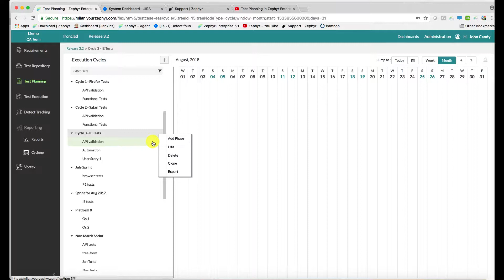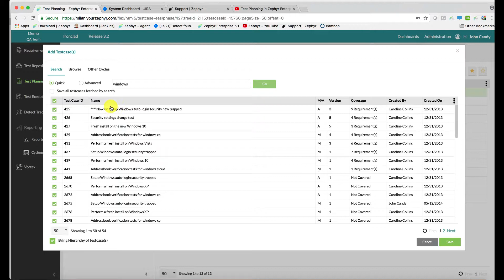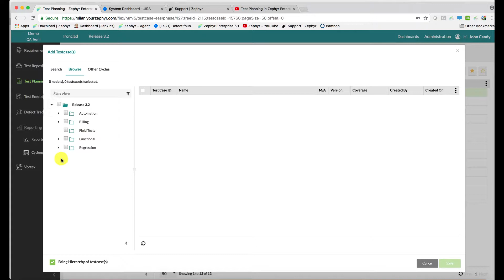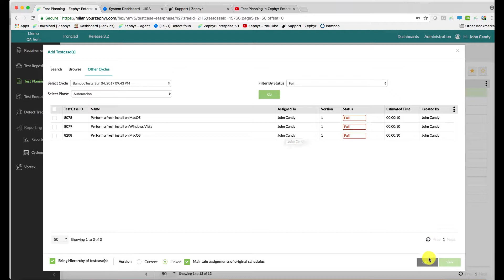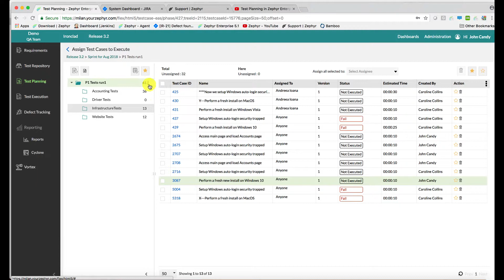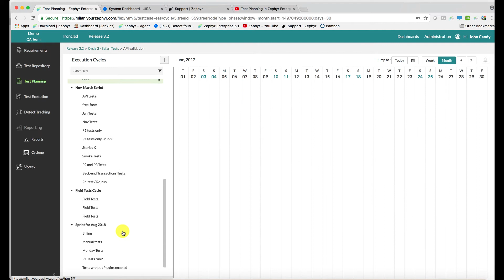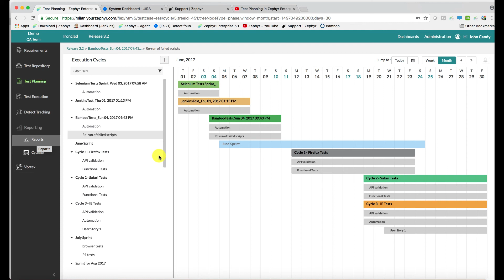Adding testcases to cycles and phases and assigning these to testers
Getting started with Zephyr - tutorial series